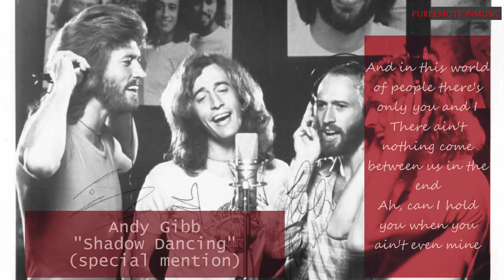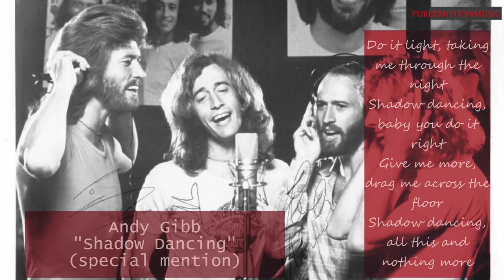Top 9 - The Voice of Bee Gees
0:00     Kai vs Nok - "Too Much Heaven"  (The Voice of Thailand)
2:52     O'G3NE - "Emotion"  (The Voice of Holland)
4:30     Rod Stokes - "To Love Somebody"  (The Voice US)
6:19     Kriill - "Stayin' Alive"  (The Voice of France)
8:31     Mitchell Anderson - "To Love Somebody"  (The Voice of Australia)
10:44  Sabien - "How Deep Is Your Love"  (The Voice of Holland
Kids)
12:36 Clodagh Lawlor - "How Deep Is Your Love"  (The Voice of Ireland)
13:44 เอ้  - "To Love Somebody"  (The Voice of Thailand)
15:56 Jimi Bellmarti - "To Love Somebody"  (The Voice of Holland
 Senior)
18:14 O'G3NE - "How Deep Is Your Love"  (De Beste Liedjes Van… )
Holland (bonus video)
19:25 Andy Gibb - "Shadow Dancing"  (special mention)

(The Voice of France
7:34     Kimberly vs Soraya - "I’m Every Woman"  (The Voice of Holland)
9:51    Demi van Wijngaarden vs Lilly-Jane Young - "All I Ask"  (The Voice of Holland)
12:35  Tjindjara vs Tina Rama - "She Wolf"  (The Voice of Holland)
15:04  Samantha Steenwijk - "Papa"  (The Voice of Holland)
16:52  Kimberly - "Earth Song"  (The Voice of Holland)
19:11  Demi van Wijngaarden - "Make It Rain"  (The Voice of Holland)
21:02  Tjindjara - "Thriller"  (The Voice of Holland)
23:12  Samantha Steenwijk - "Geef Je Weer Aan Mij"  (The Voice of Holland)